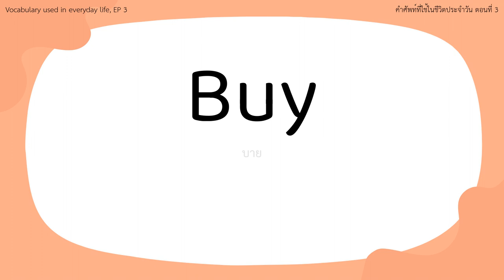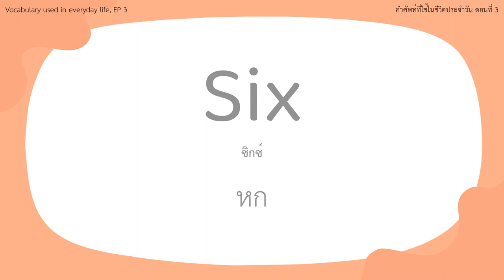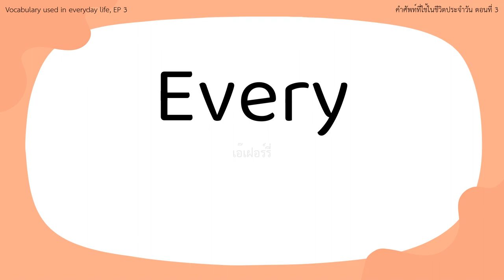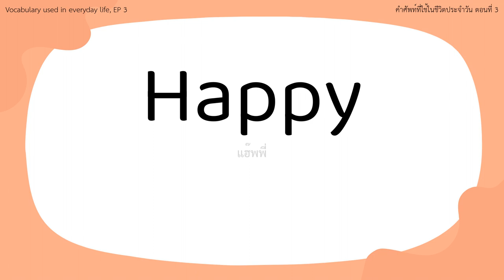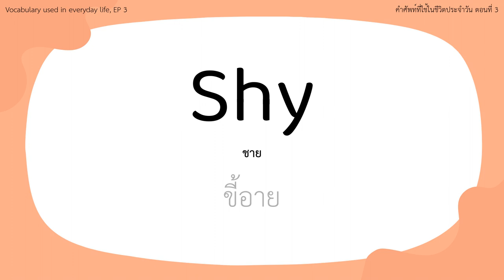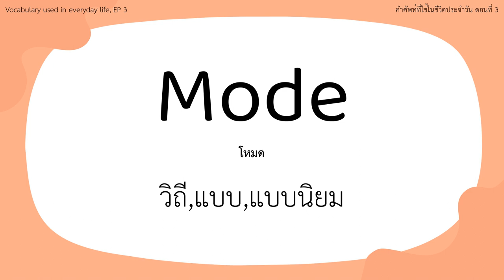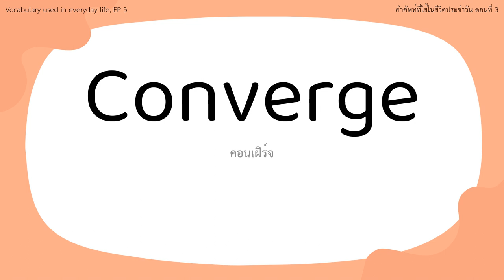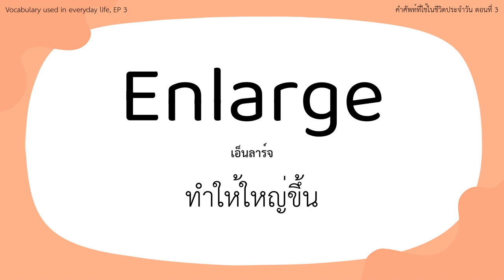คําศัพท์ภาษาอังกฤษ 3500 คำ | EP. 3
ฝึกท่องคําศัพท์ภาษาอังกฤษ EP. 3 พื้นฐานสำหรับ Beginner รวมคําศัพท์มากกว่า 3500 คํา

เรียนรู้ภาษาอังกฤษพื้นฐานแบบรวดเร็วกับคลิปวิดีโอฝึกท่องคำศัพท์! เสริมสร้างคำศัพท์ที่มีประโยชน์ในชีวิตประจำวันอย่างง่ายๆ พร้อมคำแปลและคำออกเสียงที่ช่วยให้คุณเข้าใจได้ง่ายและมั่นใจในการใช้ภาษาอังกฤษในสถานการณ์ต่างๆ ไม่ว่าจะเป็นการเดินทาง สนทนากับเพื่อนในและนอกสถานที่ทำงาน หรือแม้แต่การแชทออนไลน์กับเพื่อนในโลกดิจิตอล

ร่วมเรียนรู้กับเราและค้นพบความสนุกในการพัฒนาทักษะภาษาอังกฤษของคุณอย่างมีความสุขและเป็นประโยชน์ รับรองว่าคุณจะมีคำศัพท์ภาษาอังกฤษมากกว่า 3500 คำ

หลังจากจบคลิปนี้! อย่าลืมกดติดตามช่องของเราเพื่อไม่พลาดคลิปใหม่ๆ ที่น่าสนใจกันนะ!